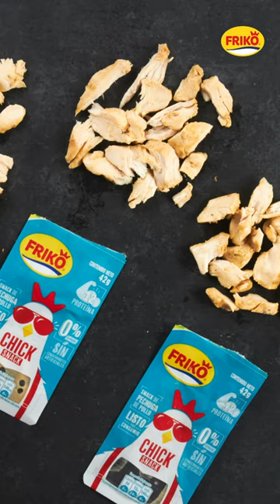🚨 ¡A L E R T A! 🚨 Ceviche de champiñones con pollo, maíz crocante y tajadas de plátano 😏🔥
Si tienes hambre, mira esta combinación para que te antojes más 😂  ¡y oooobvio el protagonista es Chick Snack!